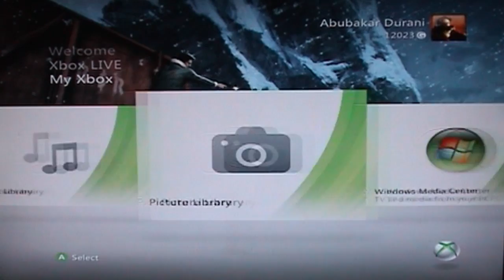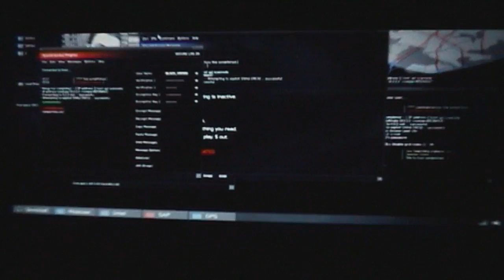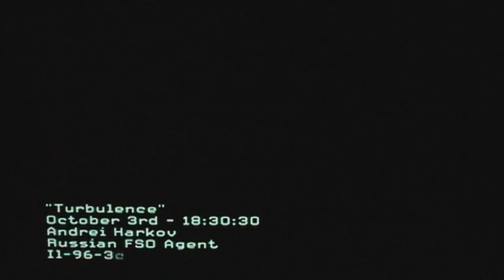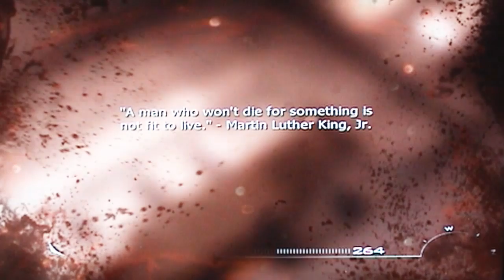Call of Duty Modern Warfare 3 new Walktrough Turbulence Makarov Revield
Call of Duty Modren Warfare 3 new Walktrough Turbulence Makarov Revield  My Early Copy Of The Full game
Copy Right Activision